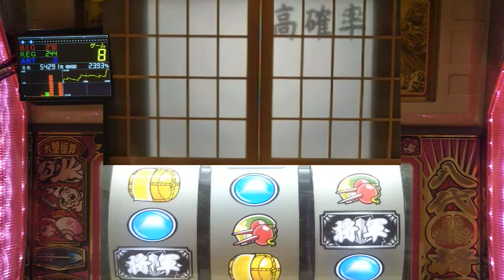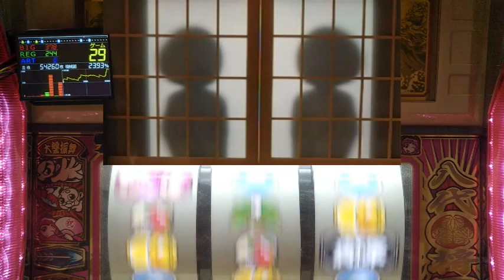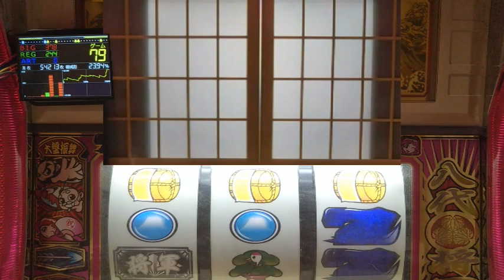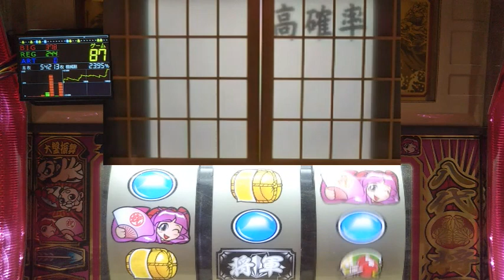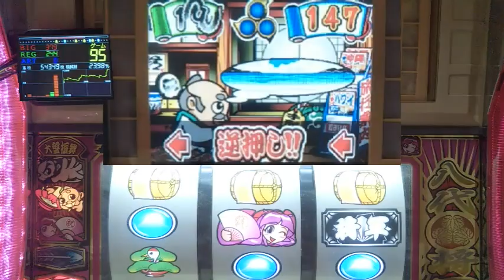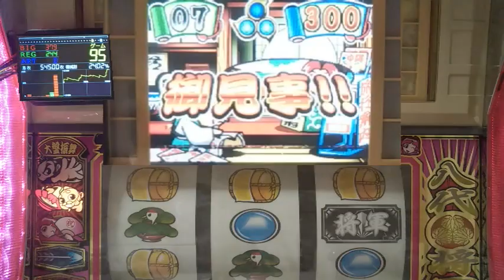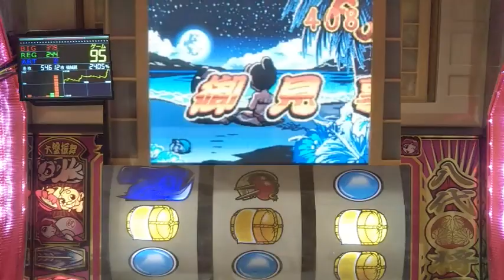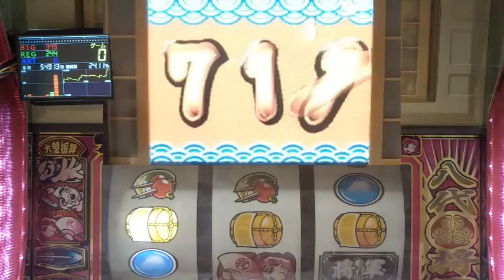パチスロ、４号機、吉宗、家紋落下、設定６当たるまで打つ。パート８３９